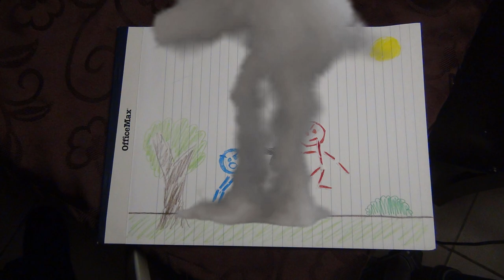Stick Vs Stick - Short Paper Stop Motion Project!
Original Upload Date: Feb 20, 2021 On Danny's original channel
Description From Video:
Was it frustrating to make? - Yes!
Were the end results good? - I think so!

I actually had a fun time with this even though it was a little tough! But I hope you really enjoy this! I look forward to making more of these in the near future! :D

Fox:
@Blu Fox